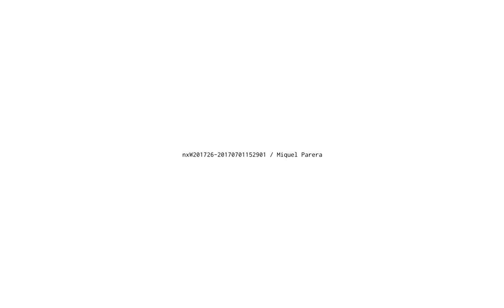nxW201726 20170701152901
Title: nxW201726
Date: 01/07/17

Topic:Study #15,rewrite nxIN002 (repetition)

Tracks:

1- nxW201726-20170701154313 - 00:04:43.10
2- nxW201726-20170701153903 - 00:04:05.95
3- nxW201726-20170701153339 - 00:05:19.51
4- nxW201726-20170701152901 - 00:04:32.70